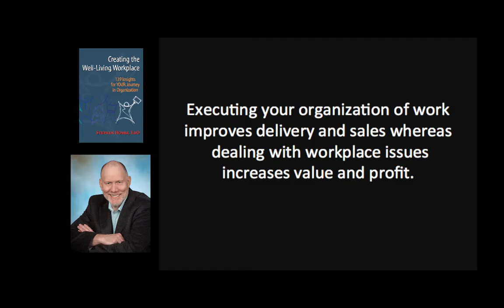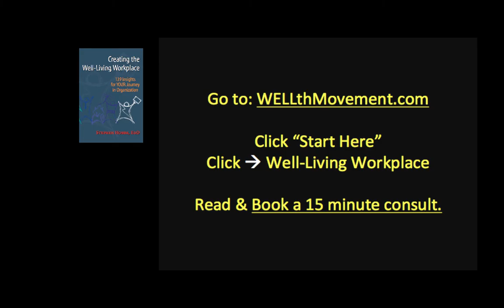Improve delivery and sales & Increase value and profit - CWLWP Dialogue Idea #1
A Well-Living Workplace Idea for Dialogue ...

In creating the well-living workplace... executing your organization of work improves delivery and sales whereas dealing with workplace issues increase value and profit ... + short commentary.

Is this the case for you ... ?

to learn more.

~~**(())**~~ WELLth Movement:

Educate 55-75 year young executives, employees and entrepreneurs who are grandparents
_in the use of ecological literacy concepts and practices
__to co-create the well-living world by
___creating well-living workplaces with the involvement of their staff, volunteers and/or customers, and
___living their great lives with the involvement of their grandchildren in outdoor activities with trees

Support evergreen funding for 9 children and trees projects around the world via The Minstrel Ways Fund at The Calgary Foundation (my donor-directed fund set up in 2004)

_Operational Focus_

Educate 55-75 year young professional/quasi-professional managers and leaders in a wise practice approach to people navigation via management and leadership, organization culture, organization of work framework, engagement and recognition, mentoring and facilitating and groups-teams & more.

Support grandparents in leveraging their lived experience to involve their grandchildren in eco-consciousness activities in the outdoors especially with trees

Grow the influence of the WELLth Movement around the world through thought-note speaking, writing books and articles, presenting online and offline workshops, mentoring and facilitating, and selling online/offline products re: fundraising for Minstrel Ways Fund